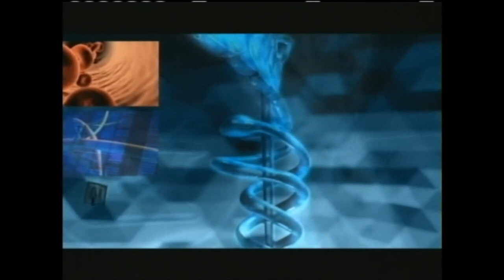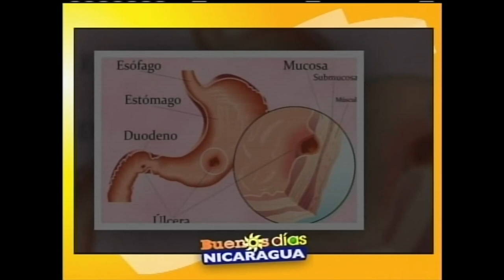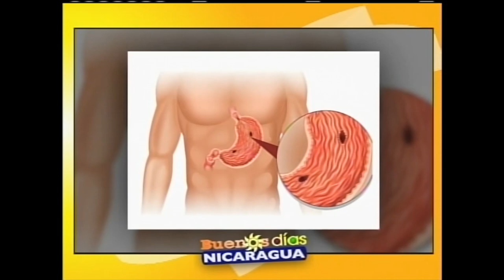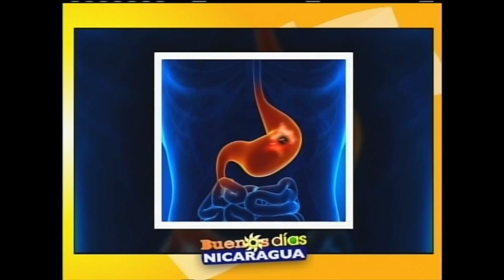Úlcera del estómago